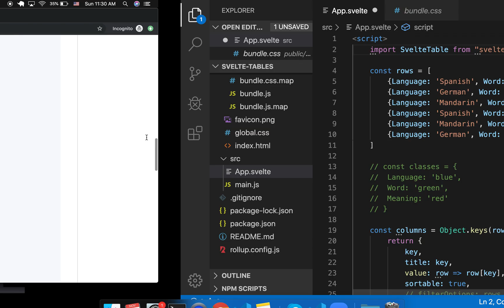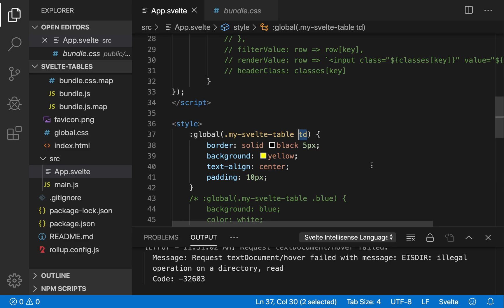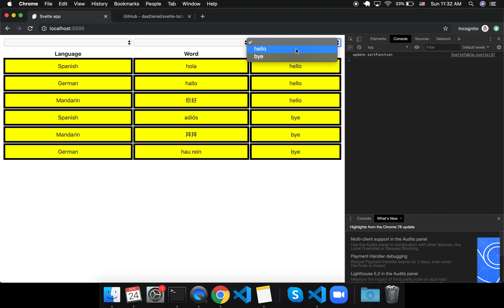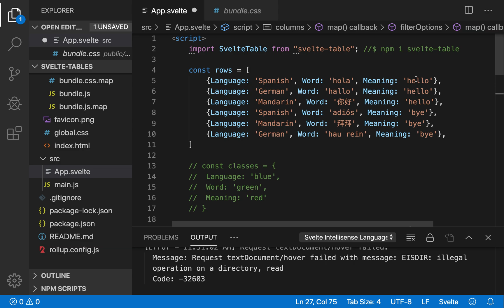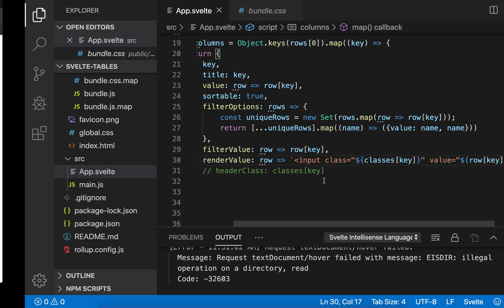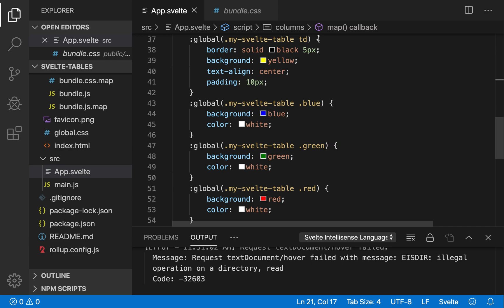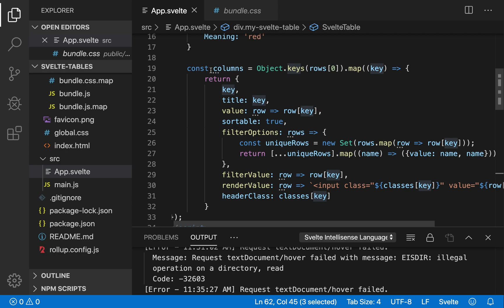Svelte - svelte-table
A lightweight Svelte table.

Video dedicated to Ric Sanches